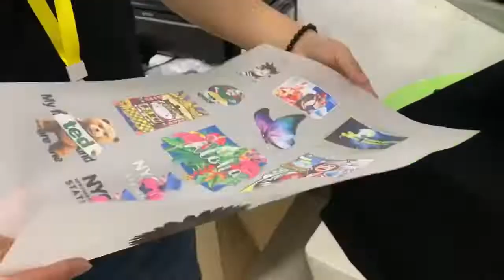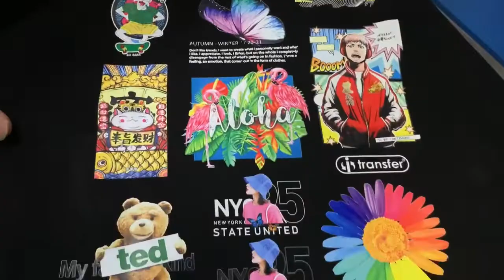DTF Pet film printing heat transfer solution Black hot melt adhesive powder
Many customer interested in the different with the white hot melt adhesive powder vs the black hot melt adhesive powder .
-For dark color adhesive more better for dark color especially black color T-shirts heat transfer printing
-The white adhesive is transparent , sometimes with the residual adhesive trace on surround if heat transfer on black on black or dark color T-shirts, Black adhesive will disappeared because of the color dark , actually also stay on garment.

The color bright performance depending on the DTF textiles pigment ink white ink the desity enough,no worry about the color compared of white adhesive color performance.